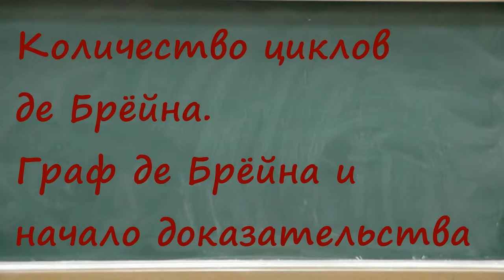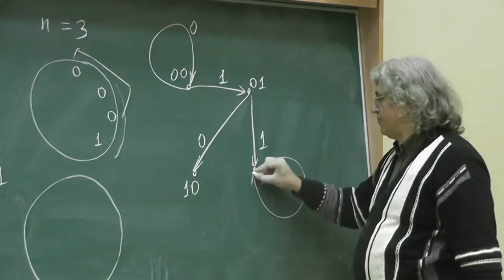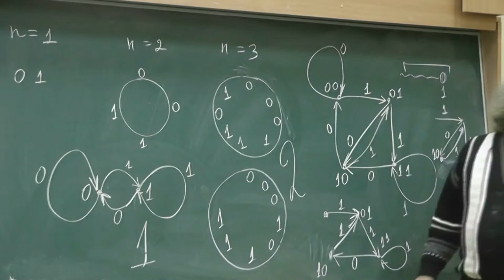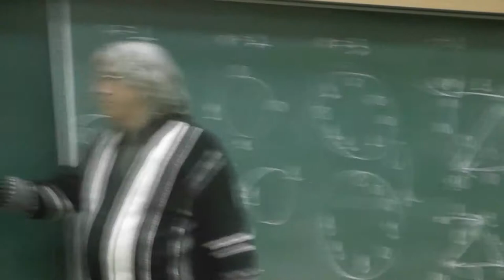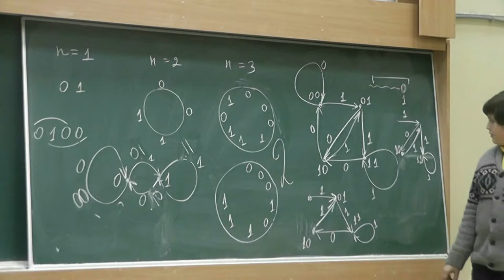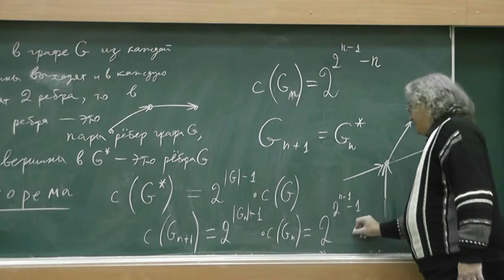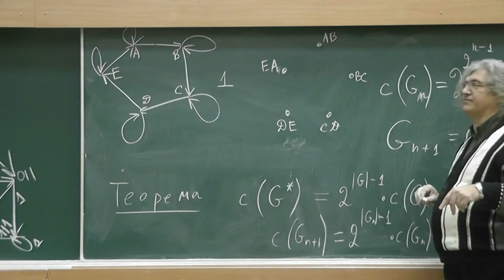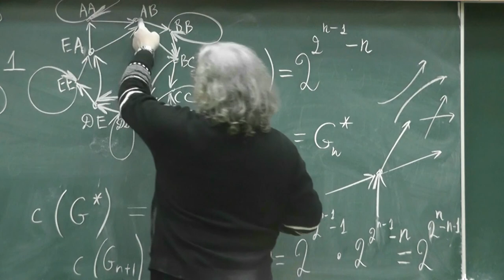29 Циклы и графы де Брёйна